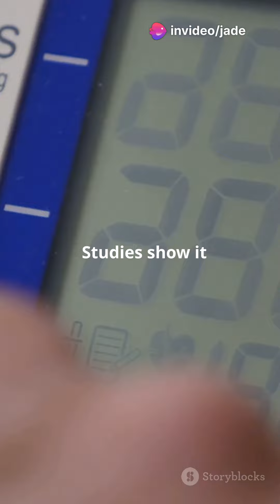"10 Powerful Hibiscus Tea Benefits #5 Will Shock You!"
🌺 **10 Powerful Hibiscus Tea Benefits** 🌺

🍵✨ Uncover the amazing health benefits of Hibiscus Tea! From boosting immunity to improving heart health, benefit #5 will shock you! 🌟💪